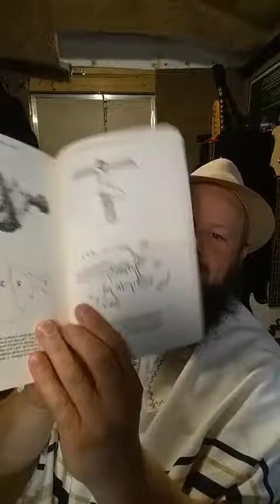Understanding the difficult words chapter 5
Ray Sing Tallit Myers reading and discussing "Understanding the Difficult Words of Jesus" by David Bivin and Roy Blizzard JR. chapter 5